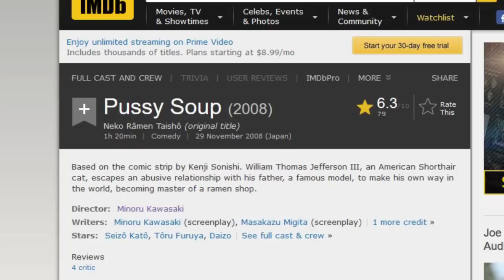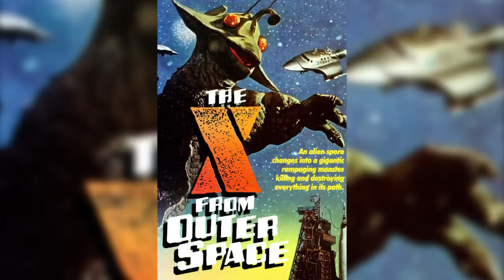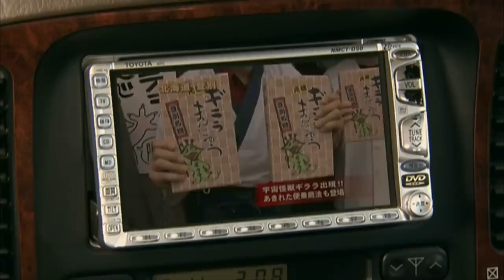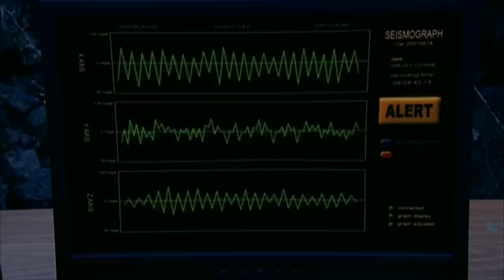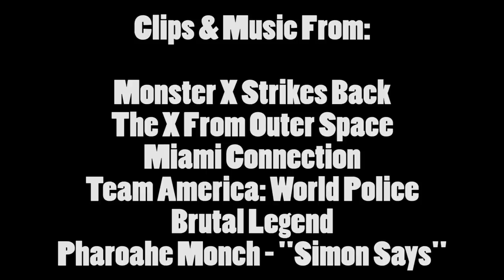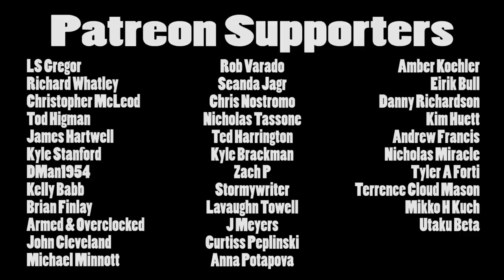Brandon's Cult Movie Reviews: MONSTER X STRIKES BACK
Review of the 2008 kaiju movie "Monster X Strikes Back", a movie that proves why you should never hold G8 meetings in Japan: too many giant monster attacks!